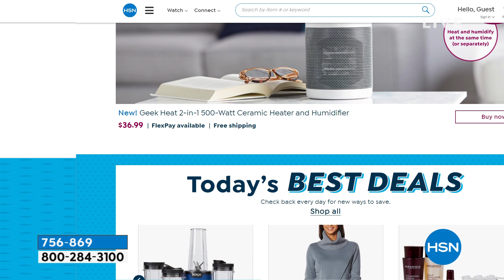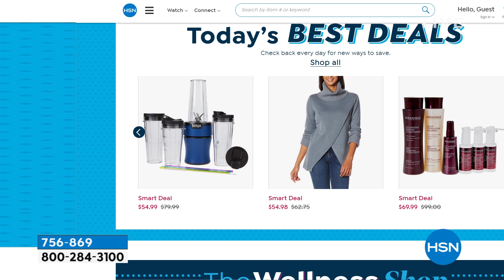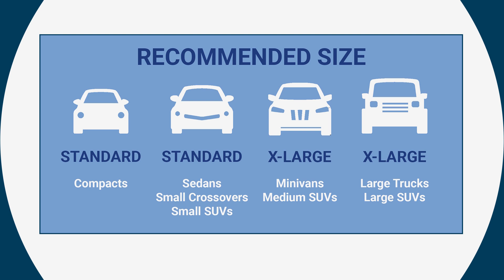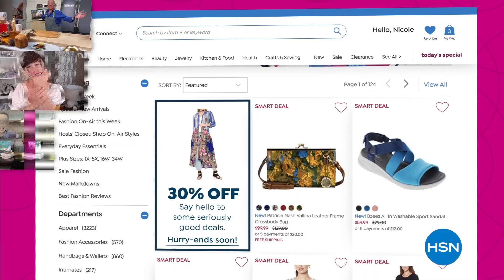HSN | Winter Home Solutions - Geek Heat 01.21.2022 - 12 AM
Stay cozy and shake off the chill with Geek Heat.